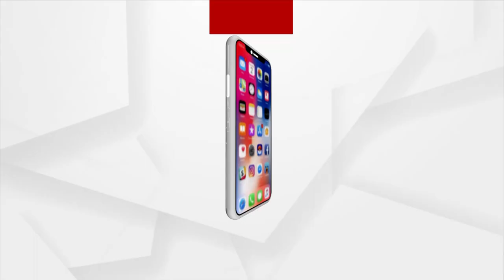ଜଗତସିଂହପୁର କୁଜଙ୍ଗ ତହସିଲ ଅଞ୍ଚଳରେ ପୁଣି ଜମି ଜାଲିଆତି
୨୩ ଏକର ନଦୀକୁ ୬୦ ବର୍ଷ ପାଇଁ ଏକ କମ୍ପାନୀକୁ ଲିଜ୍ ଦେଇଛନ୍ତି ଅଧିକାରୀ । ଏହି ନଦୀ ହଡ଼ପ ଘଟଣାକୁ ନେଇ, ପାରାଦ୍ଵୀପ ବନ୍ଦରର ଇଷ୍ଟେଟ ଅଫିସର ବିଶ୍ବଜିତ ମିଶ୍ର ଓ କୁଜଙ୍ଗ ତହସିଲର ଅତିରିକ୍ତ ତହସିଲଦାର ପୂଜା ଲେଙ୍କାଙ୍କ ନାମରେ କୁଜଙ୍ଗ ଥାନାରେ ଏତଲା ଦେଇଛନ୍ତି ଜଣେ ବ୍ୟକ୍ତି